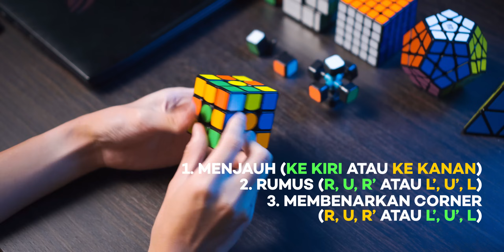CARA MENYELESAIKAN RUBIK 3X3 - TUTORIAL RUBIK BAHASA INDONESIA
*Informasi Tambahan*
1. Pada tahap "The Sides", kalau layer atas udah ada kuningnya semua, tapi layer tengahnya masih belum jadi gimana?
Jawaban: Berarti kalian harus kerja 2x. Pertama, gapapa anggep aja di layer atas gak ada kuningnya dan lakuin rumusnya. Otomatis posisinya bakal ketuker, edge yang gak ada kuningnya bakal naik ke atas. Kalo udah, tinggal lanjutin lagi kayak biasa.
2. Kak, kok aku ketemu kemungkinan rubik yang beda sama tutorial?
Jawaban: Penjelasannya di video dibawah ini ya (5:16-5:45)

Chapters
2:50 - The White Cross
5:24 - The White Corners
8:58 - The Sides
12:39 - The Yellow Cross
14:19 - The Yellow Corners
16:36 - The Corners
18:27 - The Final Step